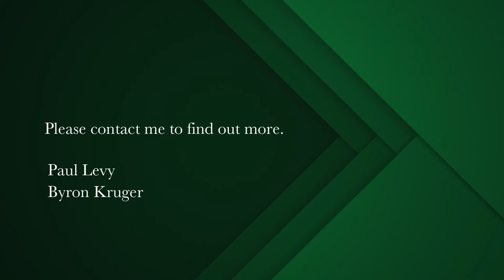2 bedroom apartment for sale in Waterfront (Cape Town) | Pam Golding Properties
Calm on the Canal.

Vat registered property for sale. Price is R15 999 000 plus vat, R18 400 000 including vat. No transfer duty payable.

Exclusive mandate. Lovingly upgraded to a very high standard, this magnificent apartment, bathed in natural light offers two generous waterside bedrooms, 2 secure parking bays and a storeroom. The interior flows perfectly from the gourmet kitchen with its breakfast bar into the spacious living area and out onto the terrace which boasts views of the canal and snippets of the private yacht basin beyond. The master suite with ample closet space displays a luxurious bathroom with double vanity, walk in shower and a bath perfect to relax in. No expense was spared in this tranquil home with the inside interior a true reflection on the colours and ambience of the exterior. Sold furnished.